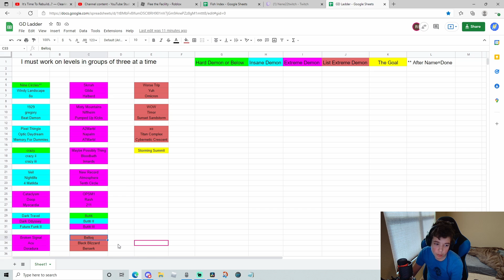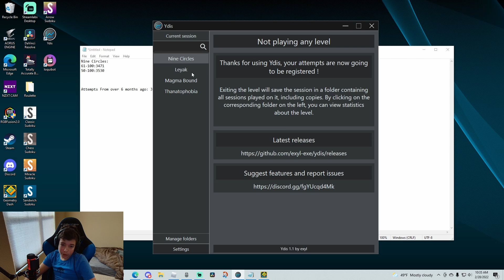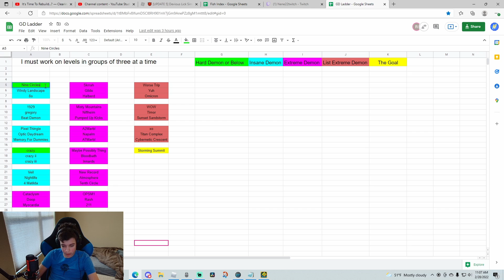Nine Circles by Zobros 100% Complete